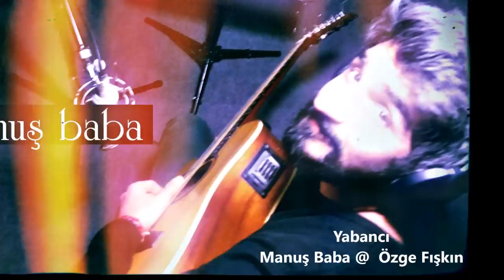Yabancı | Manuş Baba | Barda Film | Soundtrack (Demo Cover)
Yabancı @ Manuş Baba @ Barda Film / Soundtrack-  Ev Kaydı
Söz: Özlem Yalçın

başka bir şehir burası
ışıkları yabancı daha önce karşılaşmadık
başka bir sokak burası
duvarları yabancı
daha önce selamlaşmadık başka bir yer burası
odaları yabancı
daha önce hiç sevişmedik
başka bir yer burası odaları yabancı
bir sen yoksun birde umutlarım
sevgin yoksun ahh korkuyorum
sevgin yoksun ahh korkuyorum korkuyorum.